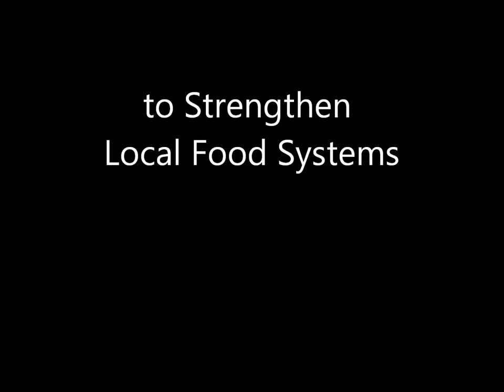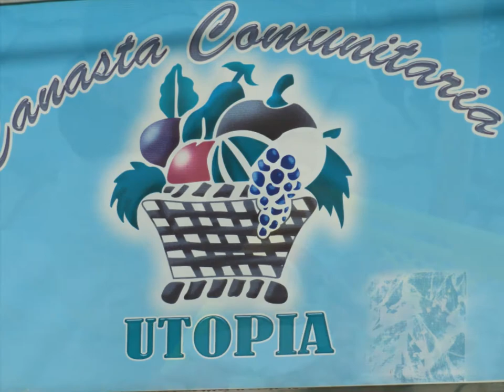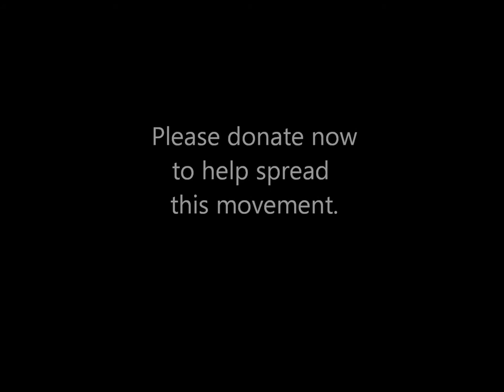Strengthening local food systems in Ecuador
EkoRural has helped some 10,000 farmers in Ecuador's northern and central highlands to improve their lives. The work is strengthening market linkages between them and their urban consumers; improving local seed production; supporting farmer innovation to improve water harvesting, management and irrigation to increase production in the face of changes in the local climate; and improving community and reproductive health through education and training.